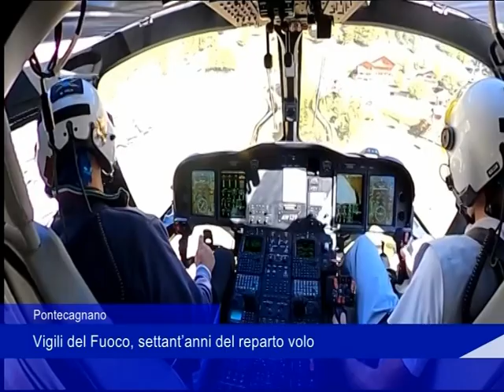Reparto Volo Pontecagnano